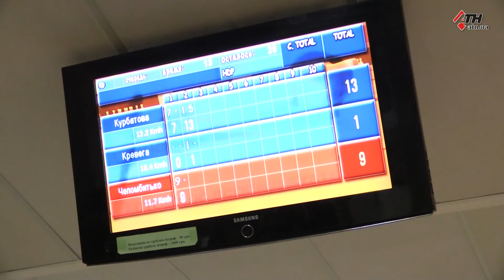Вместо дивана – боулинг: активные пенсионеры решили поучаствовать в турнире - 23.04.2019